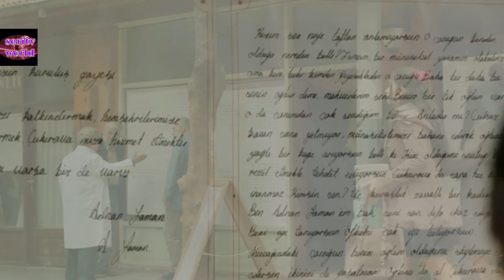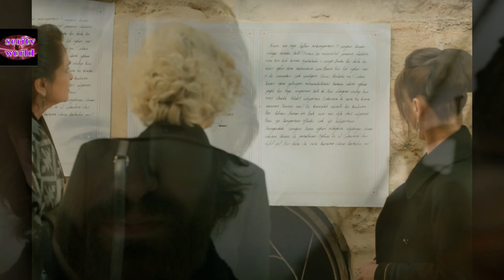terra amara seconda Parte episodio del 4 novembre Demir finalmente scopre tutto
Terra amara anticipazioni 4 novembre - finalmente è successo Demir sconvolto trova Zuleyha
la disperazione di Demir quando si accorge che potrebbe avere perso Zuleyha per sempre. sotto gli occhi di umit mostra il suo amore per Zuleyha
ma Umit non la prende bene

🌟 Benvenuti su  @serietvworldspoiler  il canale che celebra con passione le serie TV.